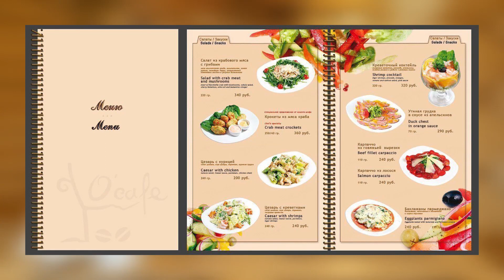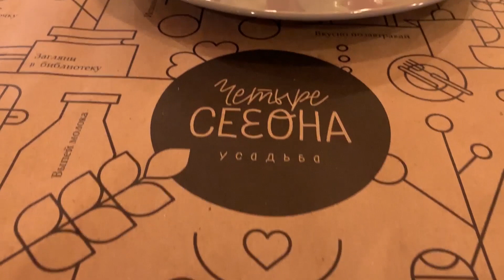Каким должен быть качественный ресторан? / Как оценить ресторанный сервис?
. Усадьба четыре сезона и Экоферма Захаровых приветствуют вас! С вами Филипп Захаров

Сегодня в выпуске я расскажу, по каким критериям оценить хороший ресторан или нет.

Хозяин ресторана прежде всего должен подумать о том, какие у него работники. Работники ресторана создают сервис. Например, рестораны за границей славятся своей приветливостью и умением вести светскую беседу. Ресторанный сервис - очень важное качество заведения, которое определяет весь дальнейший имидж и развитие. Поэтому стоит уделить этому внимание.

Помимо атмосферы и сервиса иногда подача блюд в ресторане может привлекать большее количество клиентов, поэтому в нашем ресторане "Калина красная” мы уделили этому особое внимание. О других критериях качества ресторана я расскажу в этом выпуске.

Не забывайте, что наш домашний ресторан открыт, чтобы радовать вас нашими блюдами, ждем вас на завтрак, обед и ужин, от которых пальчики оближешь!

0:00 - Сегодня в видео
0:17 - Вступление
1:19 - О формате видео
1:28 - На что стоит обратить внимание, впервые заходя в ресторан?
2:33 - Были ли такие ситуации, когда посетив ресторан, не хотелось больше туда возвращаться?
5:21 - Как оценить качество меню?
6:50 - Как оценить качество заказанного блюда?
9:11 - На что ещё необходимо обратить внимание при оценке качества ресторана?
11:04 - Хорошего официанта не должно быть видно?
12:13 - Насколько важен вопрос: «Вам понравилось?»
14:05 - Заключение